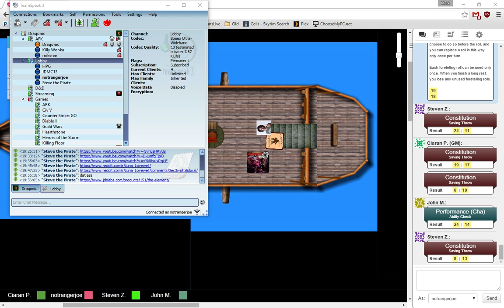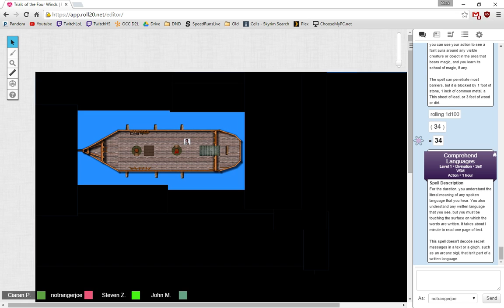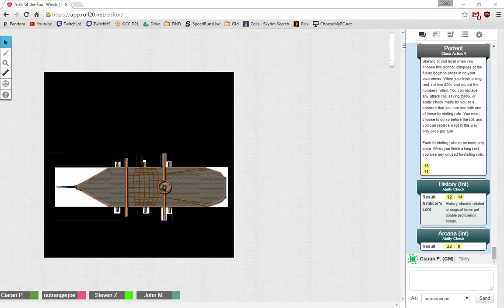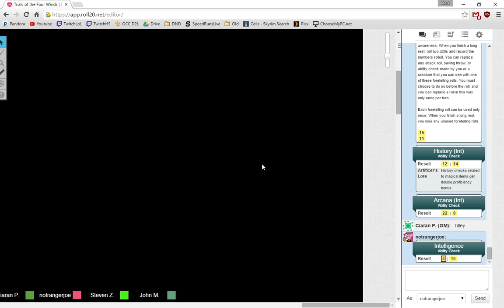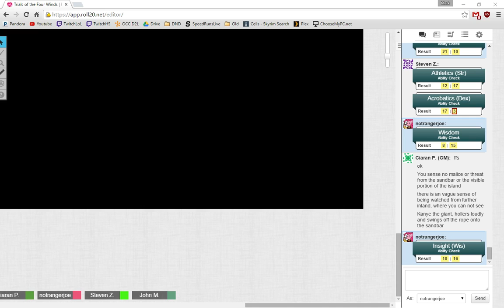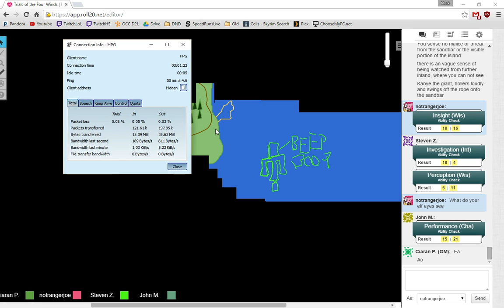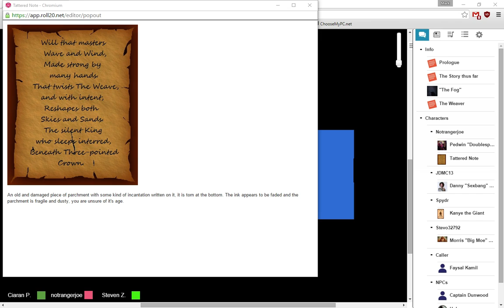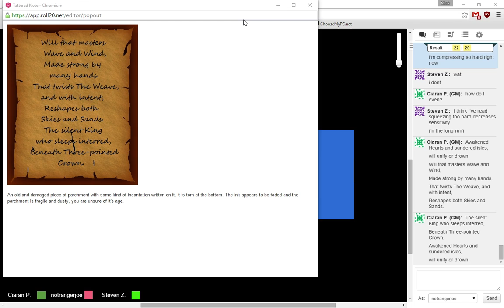Trial of the four winds 4b